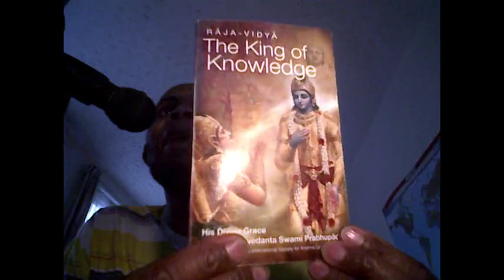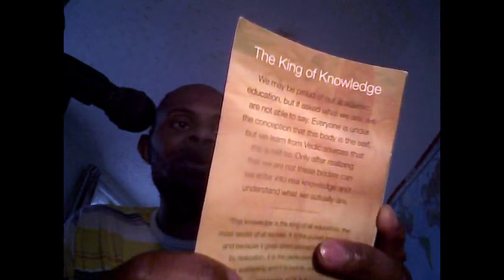How to feel the tangible presents, image of Lord Krishna & God (tried & tested!!!?)